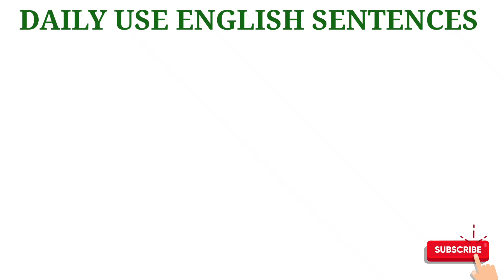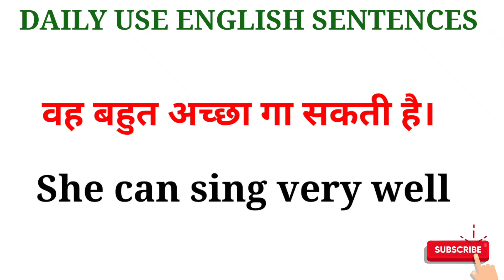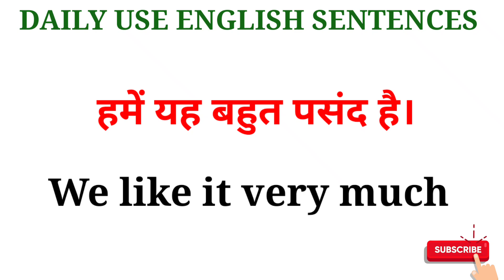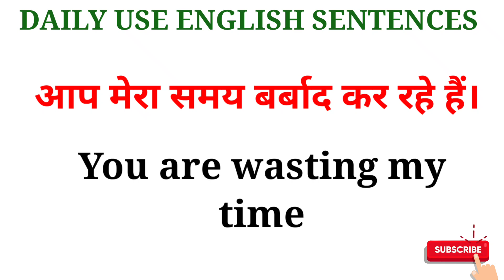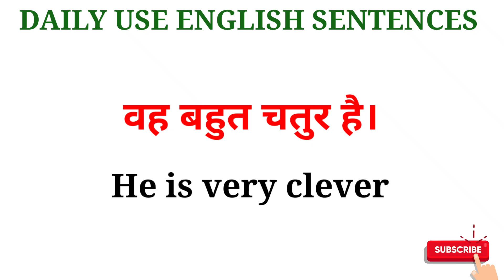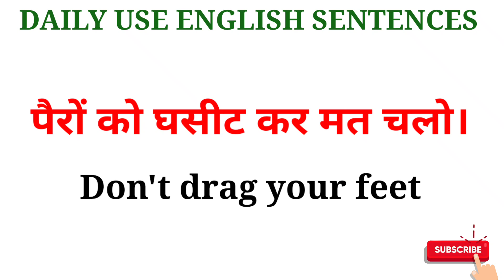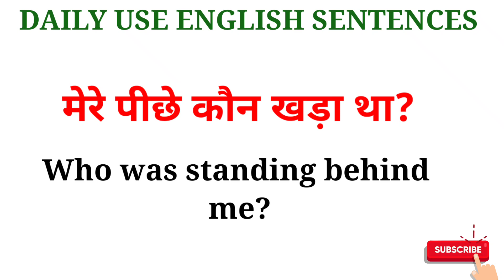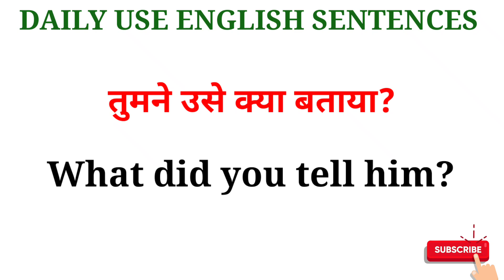रोज़ बोले जाने वाले अंग्रेजी वाक्य|Daily Use English Sentences|english speaking practice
english sentences
english
spoken english
english speaking
daily english
Speak english
English sentence
english communication
videos
videos
videos
most trending video
Educational video
english connection

spokenEnglishkaisesikhey
spokenEnglish
Speakingenglish
EnglishspeakingPracticeskills
education
asaanEnglish
घर बैठेअंग्रेजीबोलनासीखो।
घर बैठेअंग्रेजीबोलनाकैसेसीखे ।
DailySpokenEnglishSentences
EnglishspeakingPractice
LearnEnglishinEasyway
EnglishspeakingPracticeforbeginners